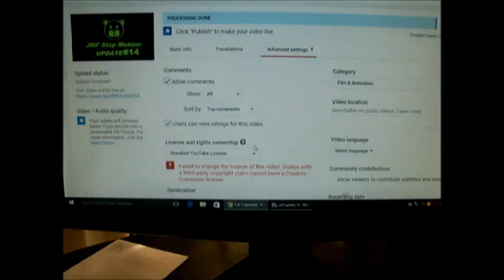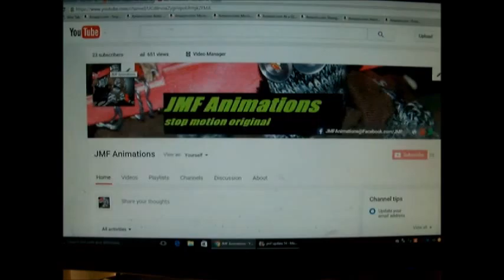JMF stop motion animation/ update 14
Short and sweet, yet big plans for this youtube channel's  future. Also, I hope some official of youtube and google see this, cause I've been addressing a certain complaint for a long while. Time to spread the word about it.